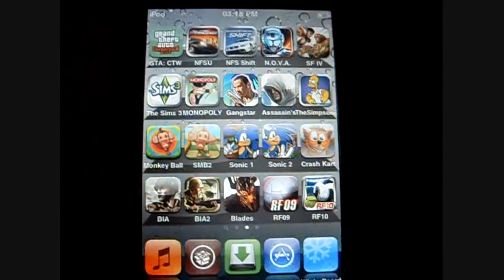Best iPod Touch/iPhone Winterboard/Cydia Themes #11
- A TOUCH OF CLASS